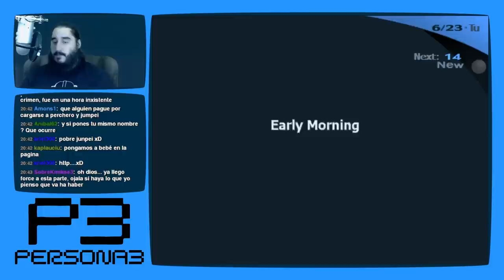Persona 3 [PS2 - PCSX2 1080p] | Parte 57 - Jesucristo Superstar